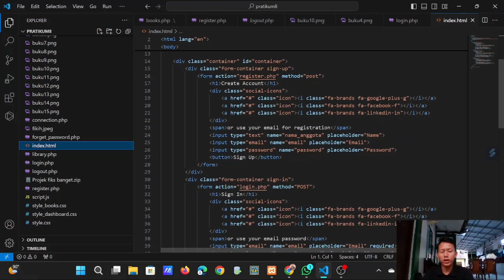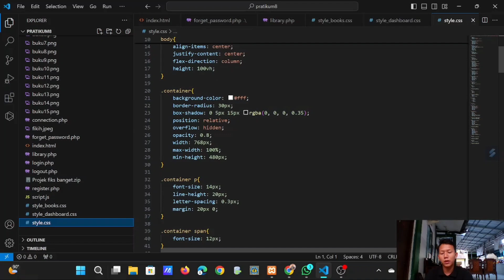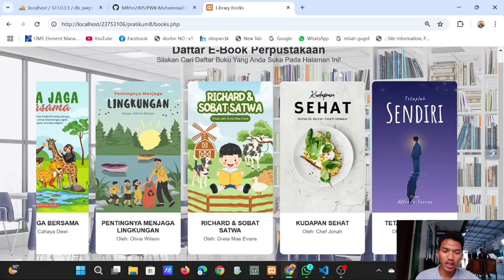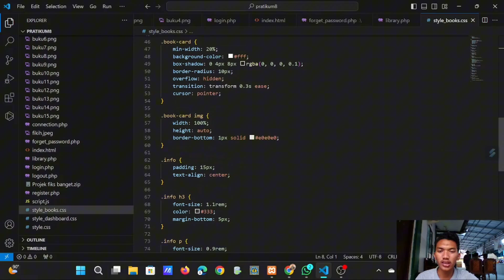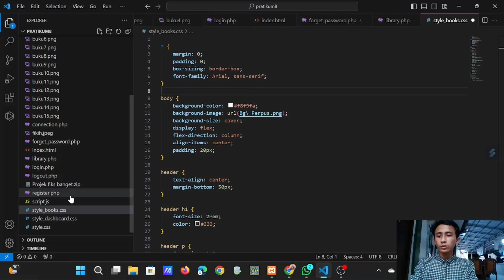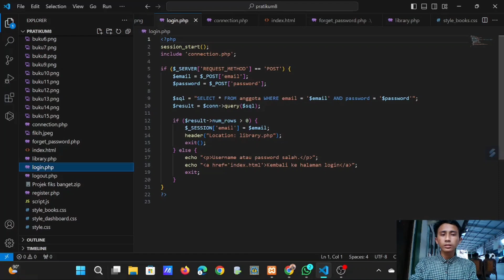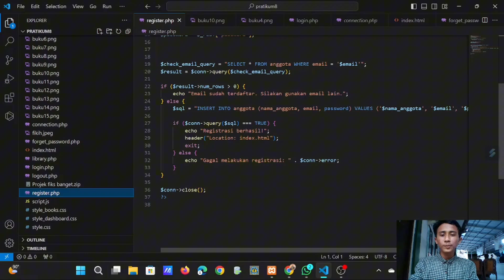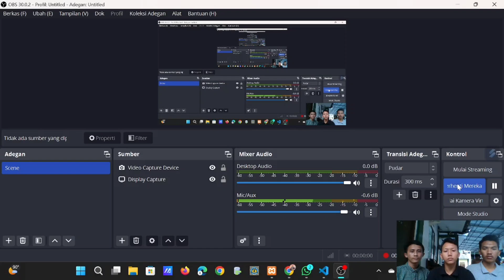Web Perpustakaan | Mata Kuliah Pemrograman Web ll